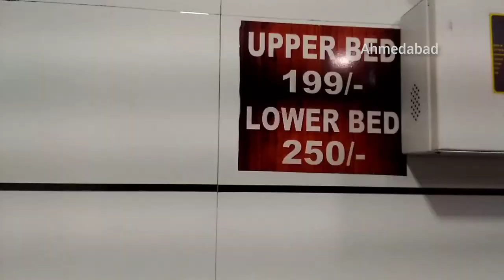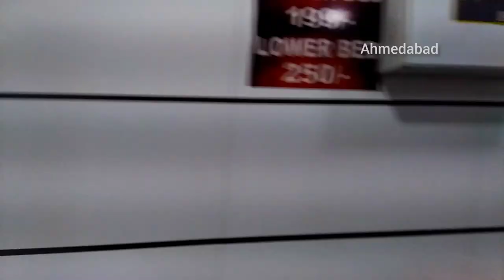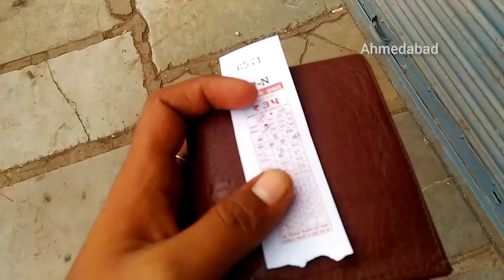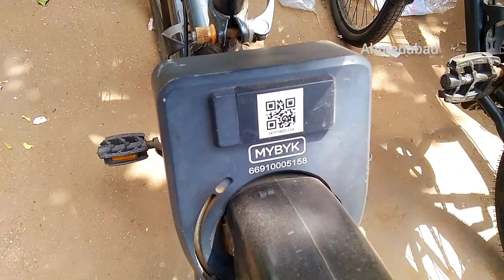Dormitory in Ahmedabad ಕಡಿಮೆಗೆ ರಾತ್ರಿ ಉಳಿಯೋದು ಹೇಗೆ|Cheapest Dormitory in Budget Price..Kannada Vlog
Dormitory in Ahmedabad ಕಡಿಮೆಗೆ ರಾತ್ರಿ ಉಳಿಯೋದು ಹೇಗೆ|Cheapest Dormitories Budget Price..Kannada Vlog

Cheapest Dormitory (Common Bed).
Starting from 199 to 250,+,+,+ Ect